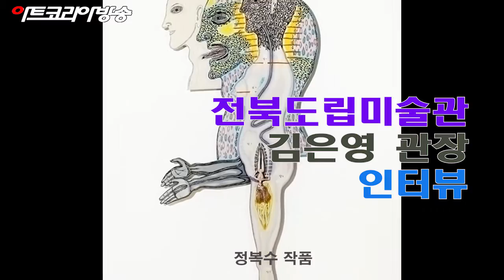(김달진이 가다) 대대적인 리모델링 중인 전북도립미술관 김은영 관장 인터뷰 2021.6.16.